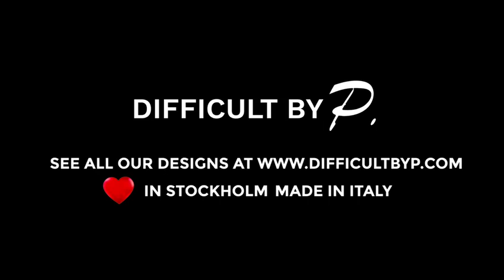Difficult by P presentation